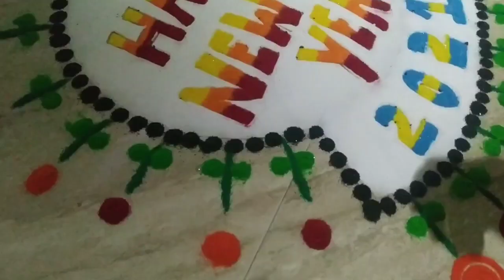New year rangoli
New idea in ragoli design to use for new year celebration. Hope  you like my new idea.